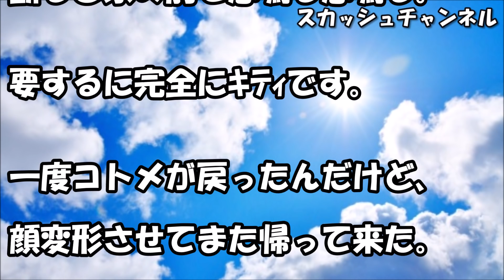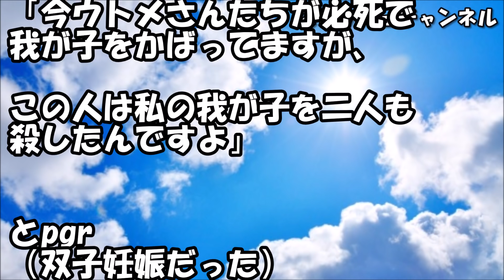私をイビリまくって挙句の果てには流産させたコトメが、DVモラハラ旦那から実家に逃げ帰ってきた。しかしストーカー化したコトメ旦那が何度も義実家に凸し…